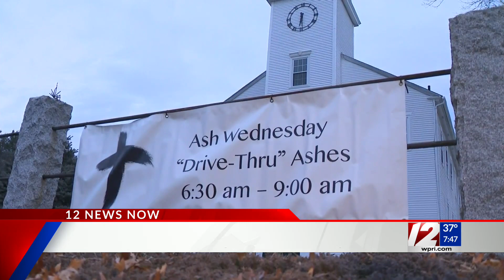East Providence church once again offering ‘drive-thru’ ashes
A local church is once again making it convenient for those who can’t make it to an Ash Wednesday service.